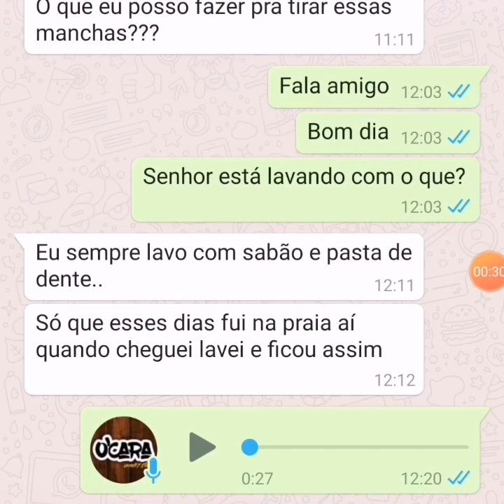MOEDA ANTIGA - LIMPEZA QUE NEM CLIENTE ACREDITA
📍Nossas peças são as melhores 📍
Corra pra loja e adquira o seu!

Enviamos para todo Brasil
Frete grátis
Dinheiro
Cartao em até 10x sem juros
📍Rua ocara 175
📍Bairro Santa Maria